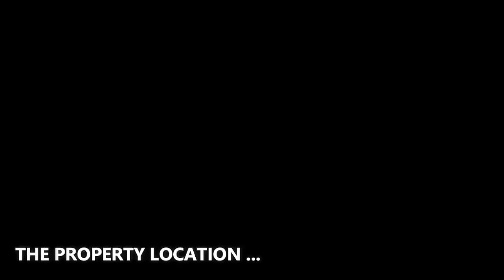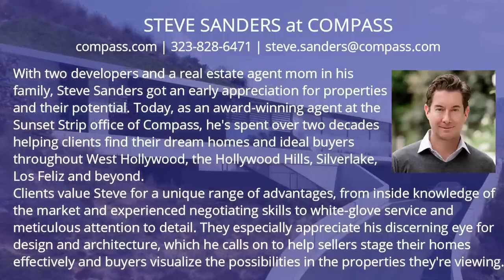Spectacular contemporary home with great indoor-outdoor living in Boca Raton FL for $10,900,000!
✔️ ABOUT THE PROPERTY :
** Price : $10,900,000
** Beds : 4
** Baths : 5
** Living : 5,498 sqft
** Lot size : 0.20 Acres
** Built : 2020
** Description : Located on one of the most sought-after streets and communities in East Boca Raton, this spectacularly custom crafted contemporary waterfront estate exudes quality and refinement. This prime lot situated on 85 feet of deep water with a brand new raised dock and seawall, is the perfect retreat for the avid boater with no fixed bridges and only minutes away from the ocean. A complete rebuild transformed this two story estate into a stunner, boasting exceptional indoor-outdoor living, with no attribute left untouched. Step into the grand foyer featuring soaring ceilings and opening to an exceptional floor plan. Sleek craftsmanship, unparalleled quality, and a unique mix of bespoke and warm finishes throughout the entire home makes this estate fit for the most discerning occupant.

This estate showcases stunning east, southeast, and west waterway views. Boat dockage is 70 feet, perfect for a 65 foot yacht. The great room and designer gourmet chef's kitchen featuring top-of-the-line appliances along with butler's pantry, is the perfect place to entertain with a gorgeous Cristallo Quartzite Island/Bar in the center. Large floor-to-ceiling glass windows/doors seamlessly extend outside to the covered loggia and lounging area, outside marble deck with a pool and spa, summer kitchen, fireplace, ...

✔️ ABOUT THE AGENT : LARA WOODWIN - ONE SOTHEBY'S INTERNATIONAL REALTY
Having grown up in a home with two extraordinary parents, Lara Goodwin knows the feeling of loving her surroundings and loving her home.  From a young age, she was immersed with culture, having lived in France and London, and surrounded by brilliant individuals who taught her the meaning of working hard and loving what you do.  Born to one European parent and another an American, she was able to see the splendor of two beautiful worlds.

With 17+ years of top executive sales and business development experience at several of the most elite companies such as Merck, Pfizer, Johnson & Johnson, and Cleveland Clinic, she not only excelled in sales and client representation, but in making of all her clients feel confident, comfortable and "at home".

- Address : 200 E. Palmetto Park Rd, Suite 104 , Boca Raton, FL 33432